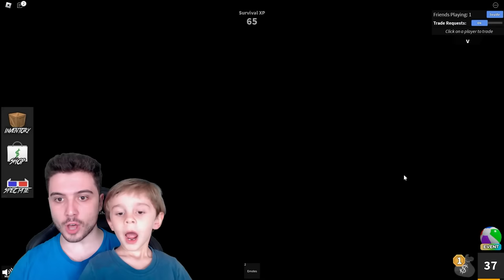🔪 ERTO REİSLE KATİL KİM OYNADIK 😱 Roblox Murder Mystery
► Bugün Roblox Murder Mystery oynadık.